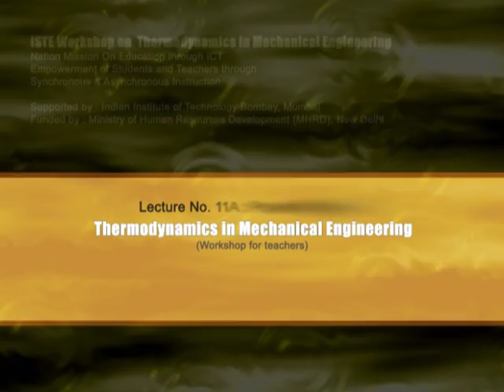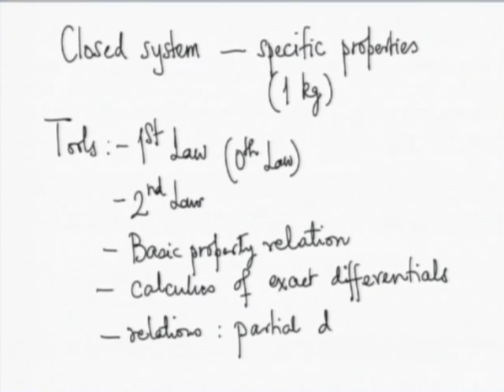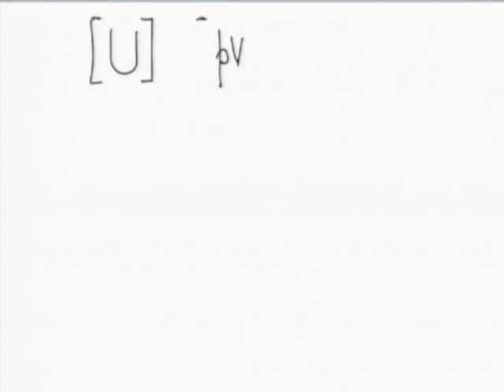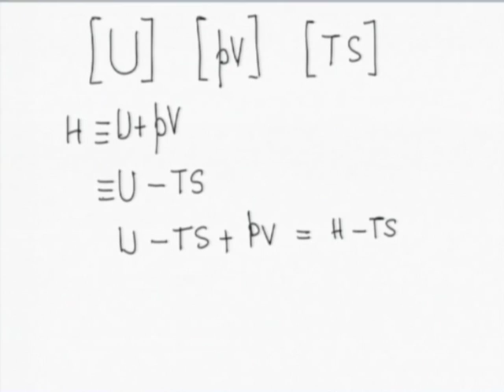TDME M L11A Property Relations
This is part A of 11th session of Thermodynamics in Mechanical Engineering Workshop arranged for teacher. It was delivered by Prof. U. N. Gaitonde from IIT Bombay.

In this session he talked about property relations, energy functions, internal energy.